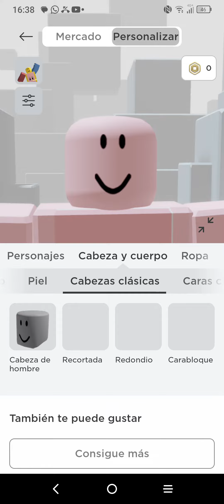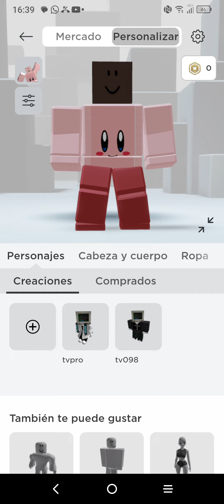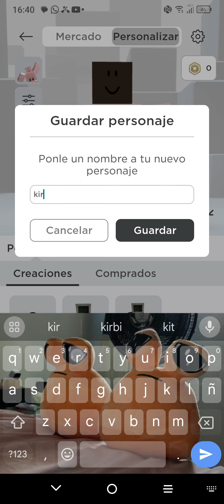como hacer a kirbi gratis en roblox(la camiseta la tienes que subir)